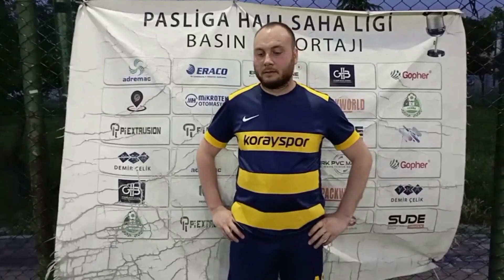SSK MOSKOVA BURSA SAİNT GERMİAN Maç Sonu Ropörtajı